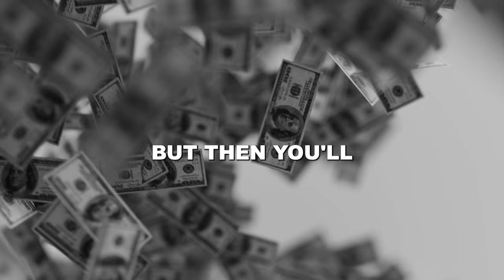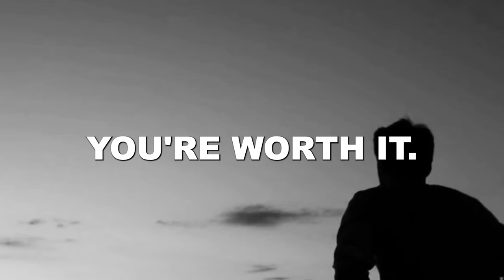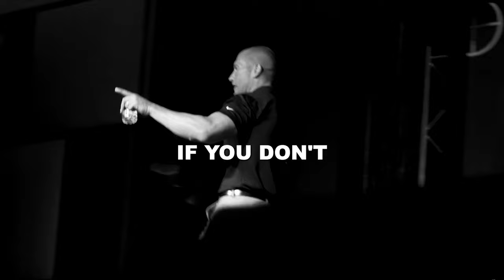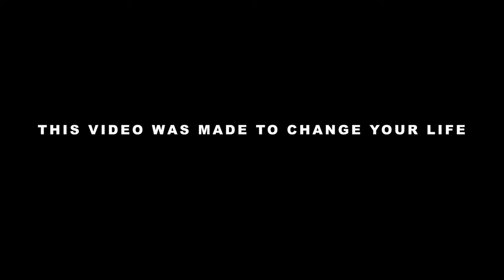WAKE UP CALL #21